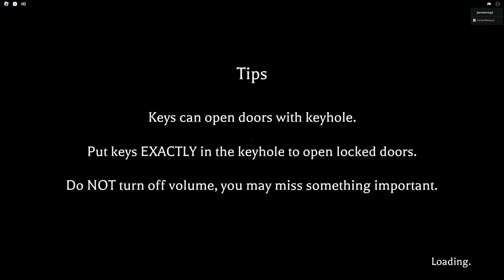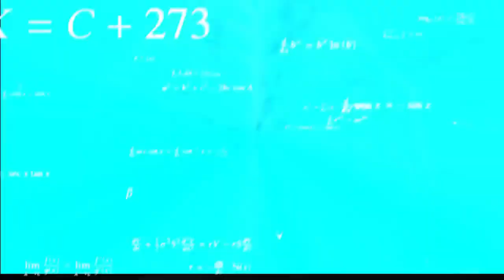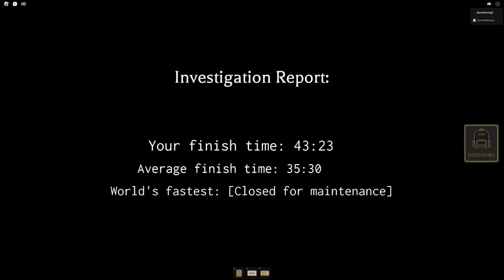WE FOUND A SECRET LAB!!! (Roblox Horror)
Hey everyone! Sorry i couldn't get a video out last week

Trent:  @SyMVG